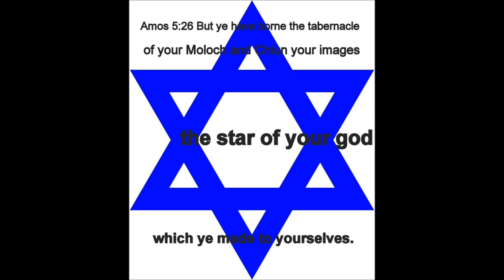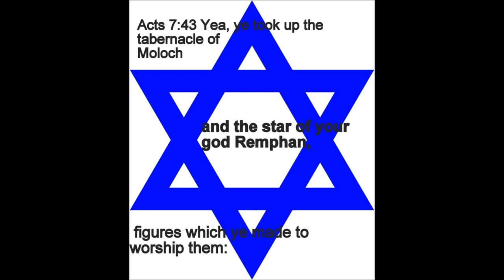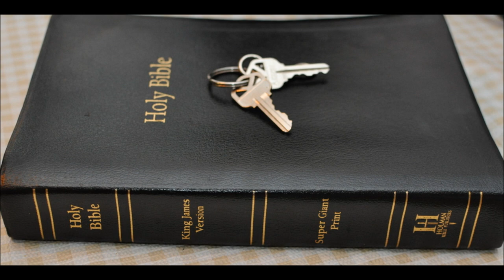Warning: Take Heed Part 5 - Beware Leaven Pharisees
Matthew
Chapter 16
1 The Pharisees also with the Sadducees came, and tempting desired him that he would shew them a sign from heaven.

2 He answered and said unto them, When it is evening, ye say, It will be fair weather: for the sky is red.

3 And in the morning, It will be foul weather to day: for the sky is red and lowring. O ye hypocrites, ye can discern the face of the sky; but can ye not discern the signs of the times?

4 A wicked and adulterous generation seeketh after a sign; and there shall no sign be given unto it, but the sign of the prophet Jonas. And he left them, and departed.

5 And when his disciples were come to the other side, they had forgotten to take bread.

6 Then Jesus said unto them, Take heed and beware of the leaven of the Pharisees and of the Sadducees.

7 And they reasoned among themselves, saying, It is because we have taken no bread.

8 Which when Jesus perceived, he said unto them, O ye of little faith, why reason ye among yourselves, because ye have brought no bread?

9 Do ye not yet understand, neither remember the five loaves of the five thousand, and how many baskets ye took up?

10 Neither the seven loaves of the four thousand, and how many baskets ye took up?

11 How is it that ye do not understand that I spake it not to you concerning bread, that ye should beware of the leaven of the Pharisees and of the Sadducees?

12 Then understood they how that he bade them not beware of the leaven of bread, but of the doctrine of the Pharisees and of the Sadducees.